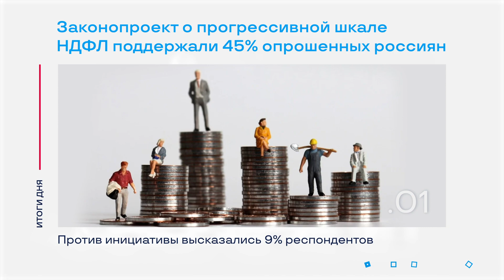Подорожание бензина в Мирном и другие итоги дня – коротко